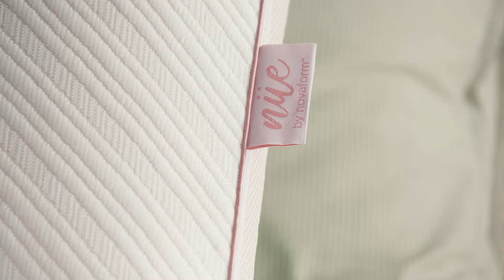FXI: Nue by Novaform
Digi-Chrome Studios worked with FXI Product Manager and Marketing teams to create lifestyle videos and stills showcasing their premium Nue by Novaform Brand Video.